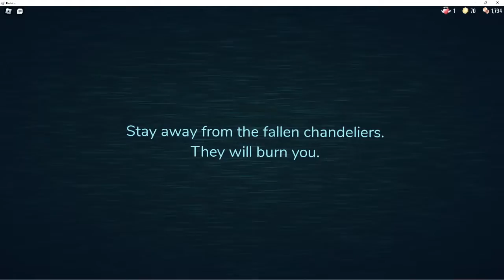Playing Roblox Doors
Having fun playing doors